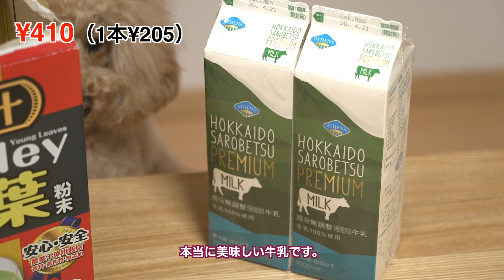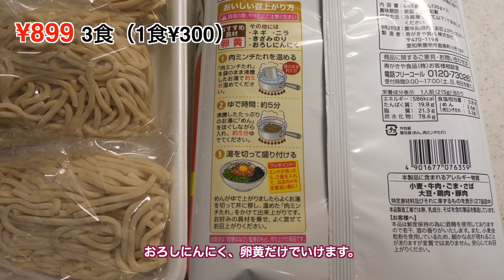【コストコ】購入品食品おすすめ【4月下旬】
2020年4月下旬のコストコ購入品紹介・開封です。